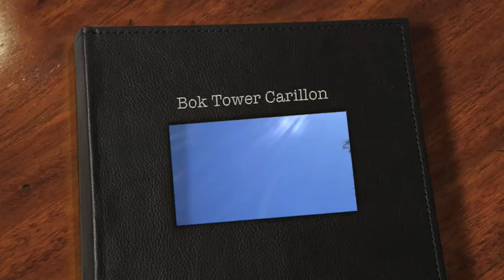Bok Tower Carillon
On Valentine's Day, Britt and Dave went to Bok Tower Gardens to enjoy a live concert performed on one of the world's largest instruments. (Yes, a double bass is a large instrument. So is a piano. And a tuba. But none of these is more than 200 feet tall, and clad in pink marble, are they?)